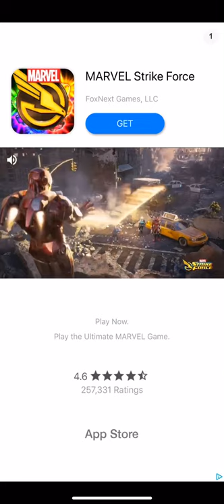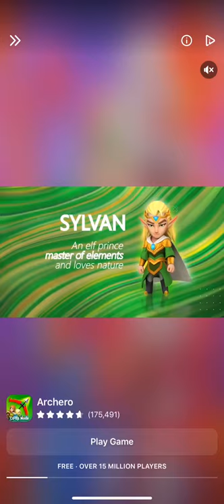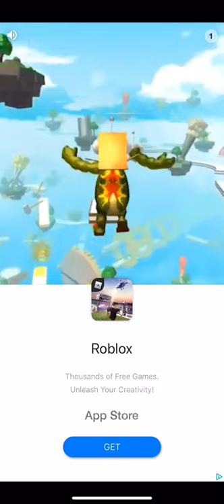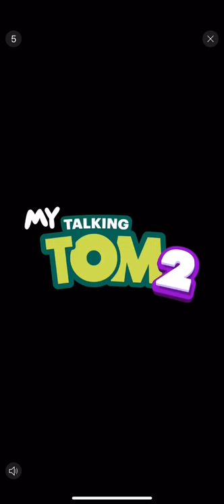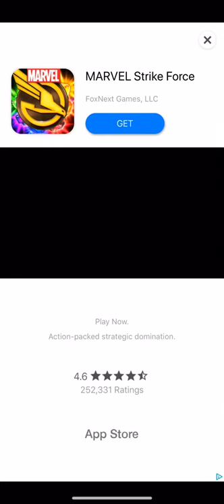Dinosaur Rampage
Wanna be a Dinosaur?